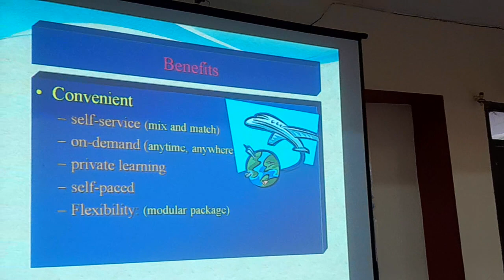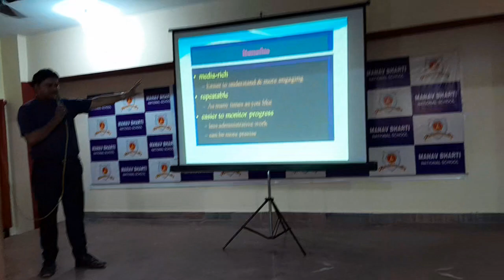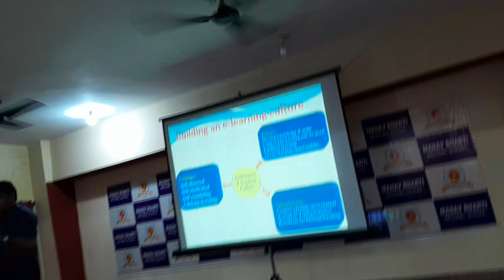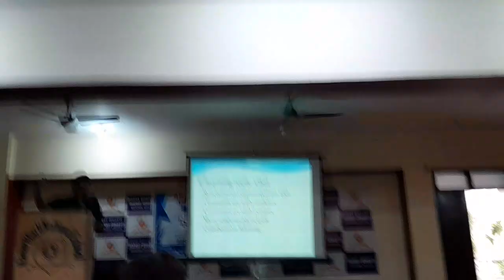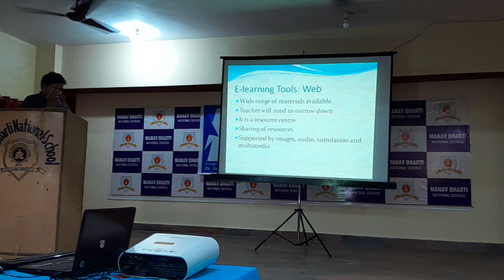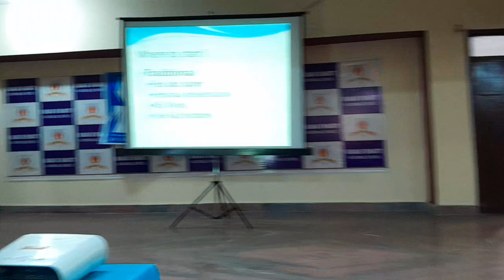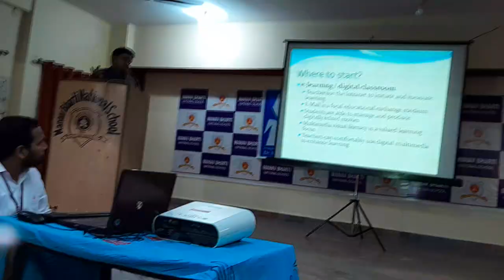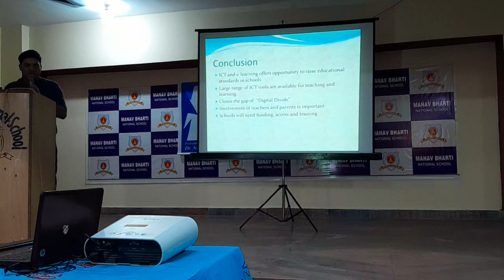E LEARNING FOR EDUCATION BY VICKY KR (13-06-23 )-B